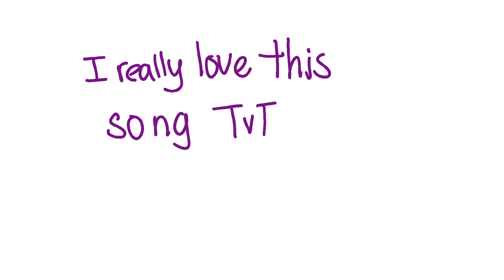Walk With Me Animation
I uhm...